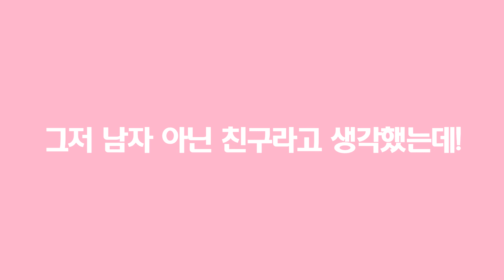Cover :: 또 밤이 지나버렸네(Night Is Gone, Again) [쌈 마이웨이 OST]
소소한취미생활...:D

+ 아니 배경이 이렇게 꽃분홍으로 변할줄이야. !..